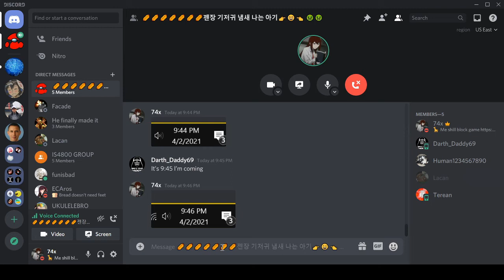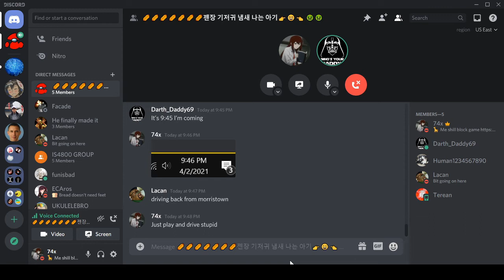spen does an alochol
I am both alive and outside base for a cumulative 26 seconds across two clips, the longer of which is 17 seconds. Truly the strength of this video is the engaging and high octane action.

Drunk Daddy Biden: Spen
Lacan: Driving back from Morristown